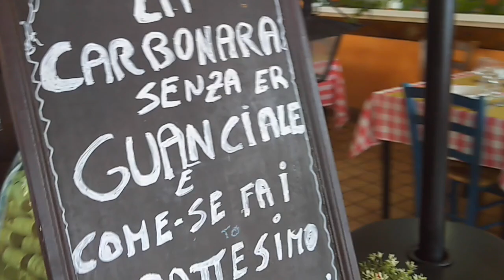Ciampino: traditional food and pastoral surroundings in the Roman countryside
The Roman countryside was the second stop on my epic voyage from Rome to Sicily that began on May 31, 2021 and lasted nearly 5 weeks.

My home base for this part of my trip was the town of Ciampino.  Most foreigners know Ciampino only because of its airport, as a place to sleep prior to an early morning flight, which is a shame because the countryside here is very lovely, and there are lots of sweet villages to visit.

There are also lots of amazing places to eat, one of which is highlighted in this video because I loved it so much.  At Trattoria I Belloni you can expect scrumptious food and the friendliest welcome you could possibly imagine (also a lot of kind attention and laughs, if you happen to show up by yourself.)

In this video Andrea talks a bit about “la carbonara,” a traditional Roman pasta dish made with guanciale (or bacon), eggs, and pecorino cheese, and gives us some insight into how Romans view la carbonara made without guanciale (port cheek).